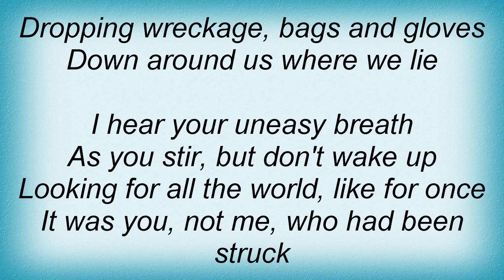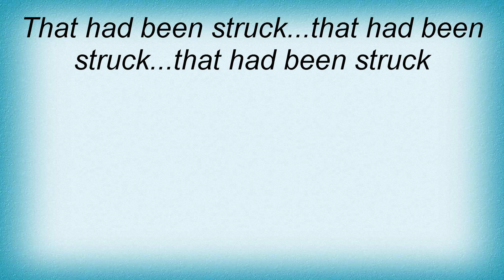Joe Henry - Struck Lyrics